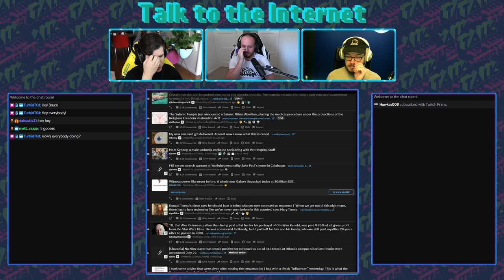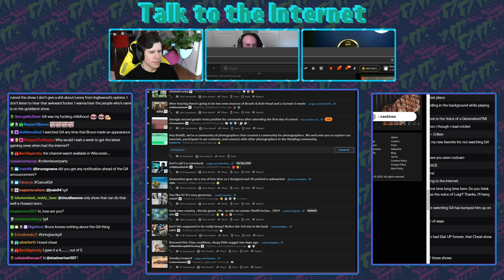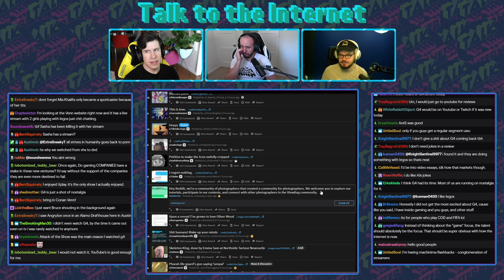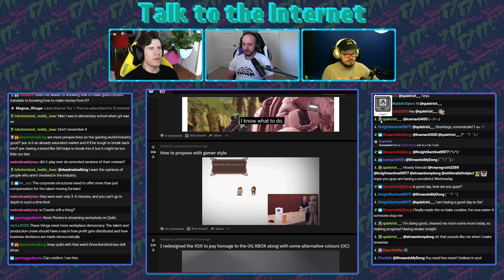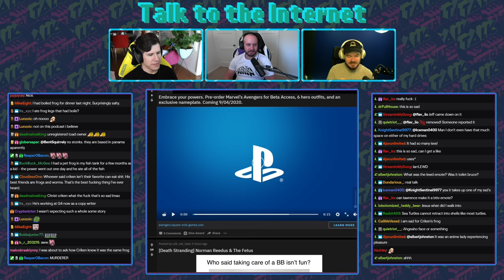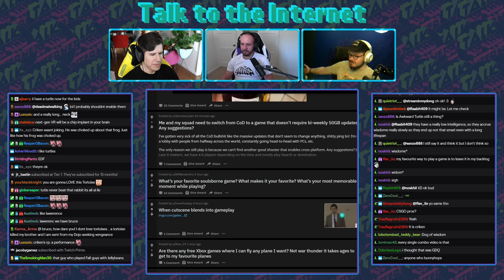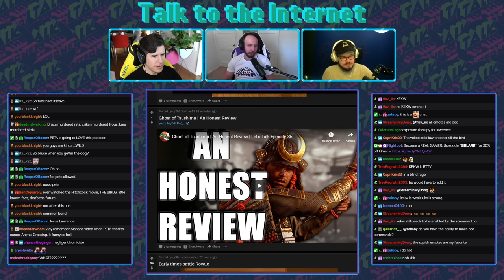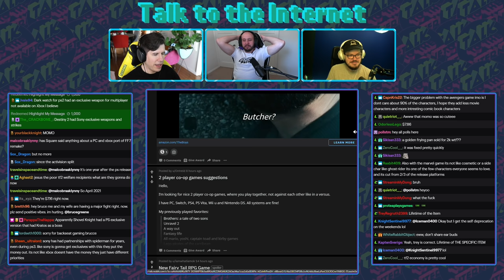Bruce, Lawrence, and Criken Talk to The Internet #37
We talk G4, Venn, and if this gaming TV network thing can even work.